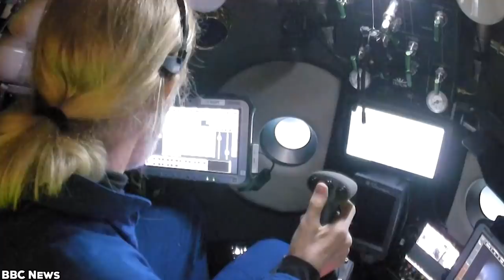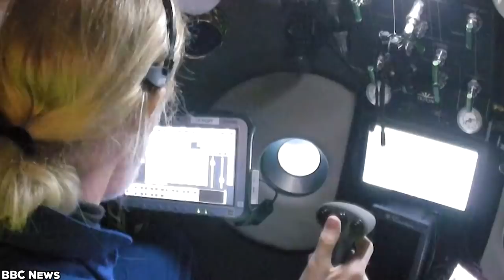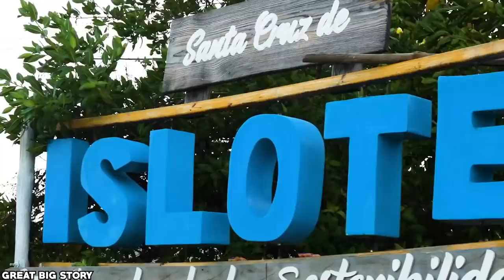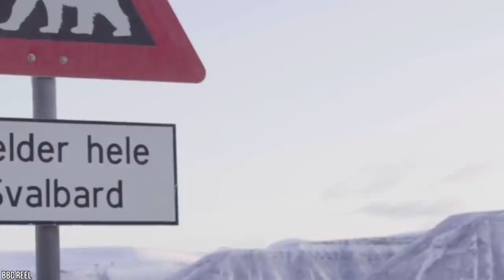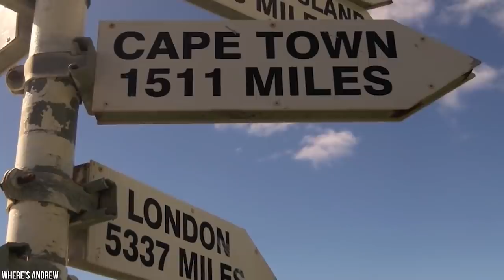This Is The Deepest Part of The Ocean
The deep blue sea is as mysterious and powerful as outer space, and perhaps in its own wayeven more mysterious. Science might be able to pinpoint how life began with the big bangtheory, but have researchers come close to figuring out the true depth of the sea? And we’re notjust talking the distance from the bottom of the sea to the surface. There’s much more to theocean than meets the eye. Perhaps that's why we are all so fascinated by it. If you were curious- look no further.. This Is The Deepest Part of The Ocean